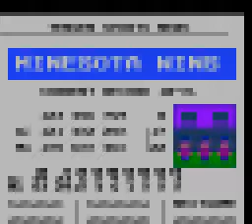NES Longplay [2636] RBI Baseball: RBI Baseball 2k6 Central Rivals Rom